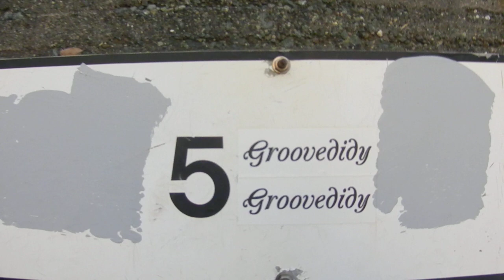逗子海岸海水浴場 国道134号線の地下通路No5が閉鎖されてた20211223 DSCN1809